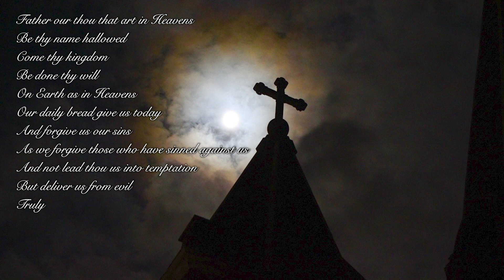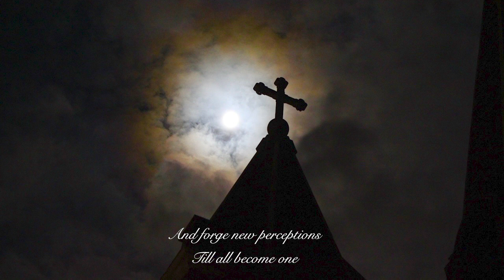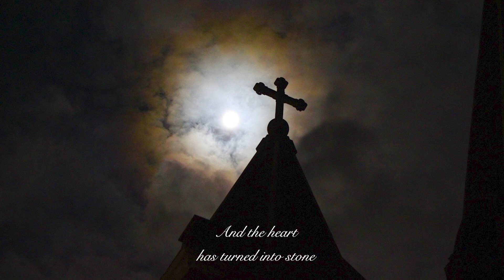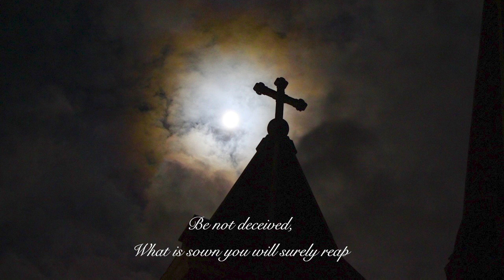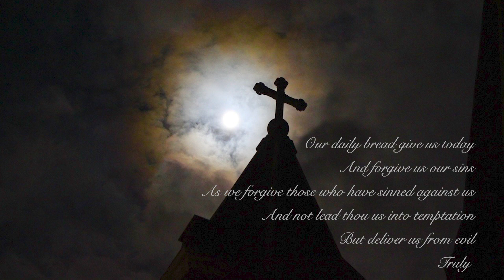Hallowed Acres - Earthbound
EARTHBOUND
Music & Lyrics - Craig Nading

Mary Walker (Minnesang) - Vocals and harmonies
Craig Nading - Acoustic/classical guitars, synth
Charles Szczepanek - Piano
Amy Serrano - Violin
Andrej Bjelakovic - Spoken verse

Acoustic version of an original composition titled 'Earthbound'.  Thanks to Andrej Bjelakovic for granting permission to use the spoken words to 'The Lord's Prayer'.  Special thanks to Charles Szczepanek and Amy Serrano for their amazing musical contributions to the track.  And extra special thanks to my good friend Mary Walker for her beautiful vocals and harmonies on the track and for creating this lyric video.

The still photo used in this video was a pic I had taken of the 'Supermoon' in October of 2013, shining above Sacred Heart Cathedral in Duluth, MN.

-Craig